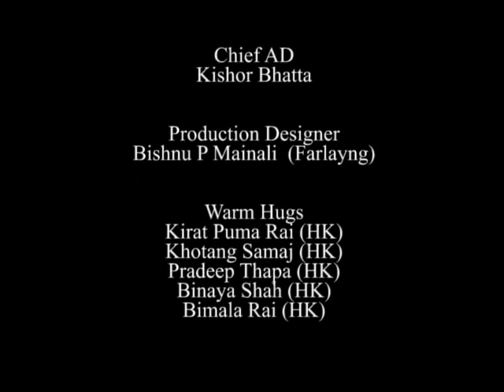Yes Baje Part 2 /Takme Buda Ft .Wilson Bikram Rai-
Yes Baje Part 2 Takme Buda Ft.WBR Nepali Comedy Short Movie...